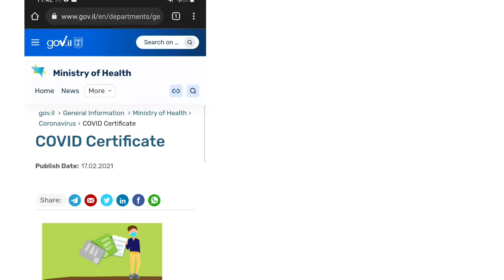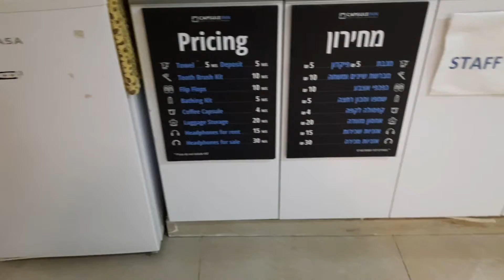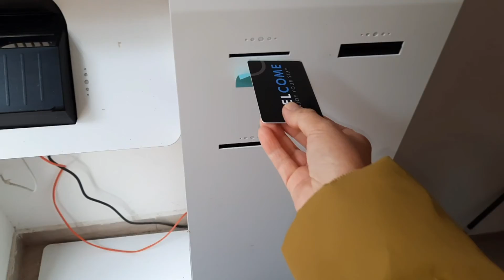capsulein 2 person for 188nis for 1 night need green pass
pinaka mura capsule sa jerusalem, tahimik,malinis, problema lang maaga ka dapat mag booking kasi lagi sold out..kapag mag walk n mag inquire ng 2:00 to 6:00 pm kc kpg umaga wala tao sa counter, ask don ninyo ang username at password ng neflex kc d ko na tanong, password lang ng wifi..